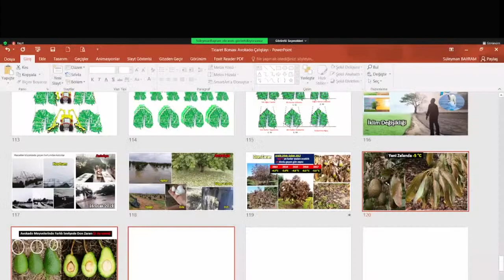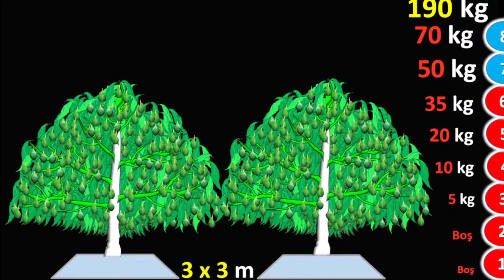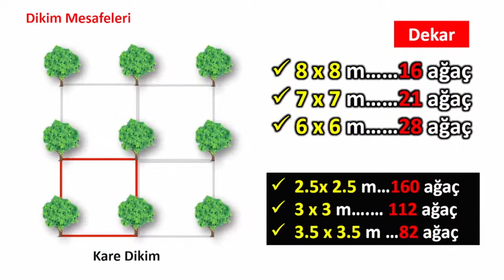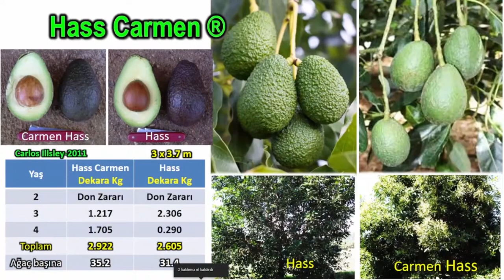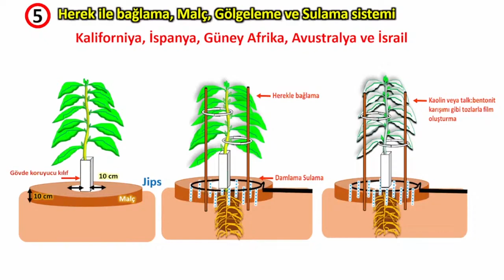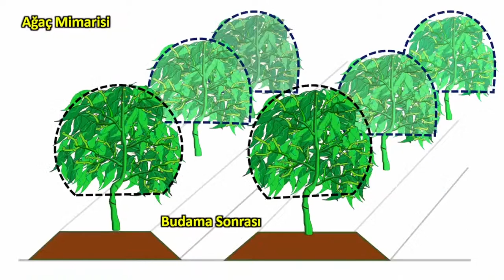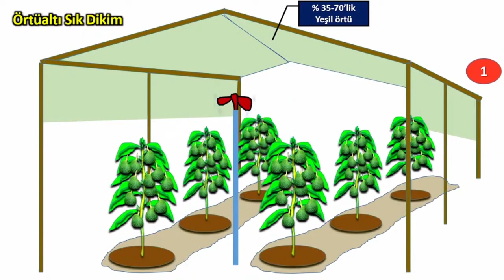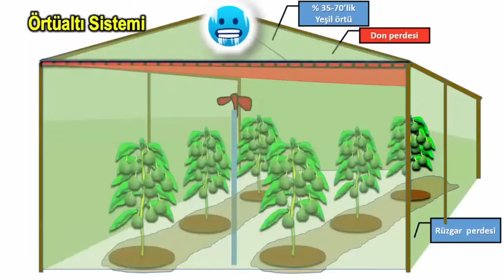11 Avokadoda Bahçe Tesisi ve Yıllık Bakım İşlemleri Dr Süleyman BAYRAM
Eğitim Sunuları